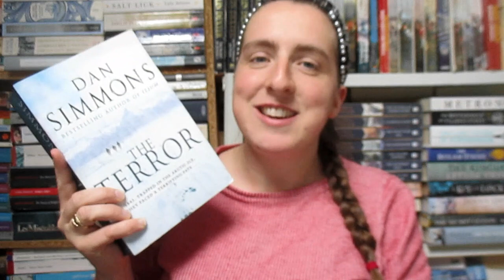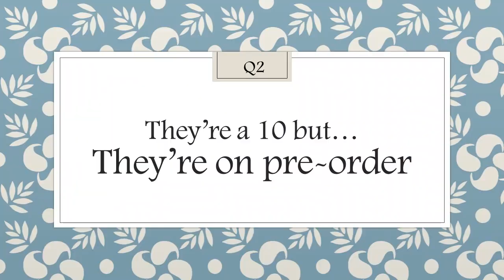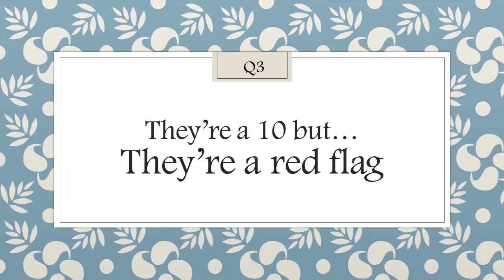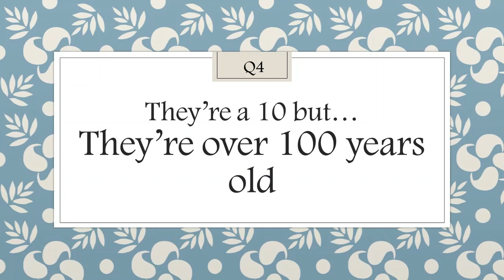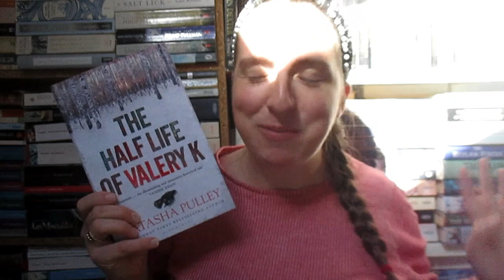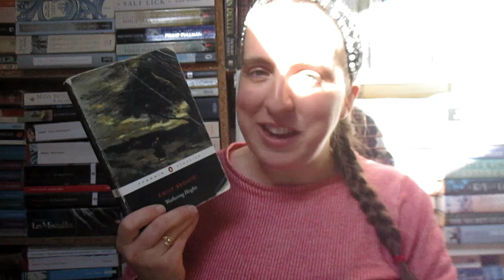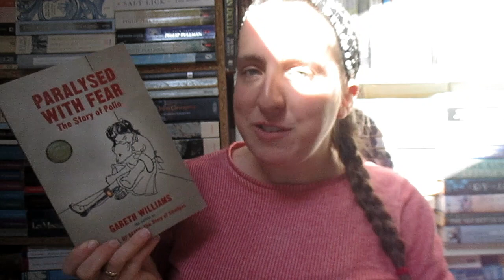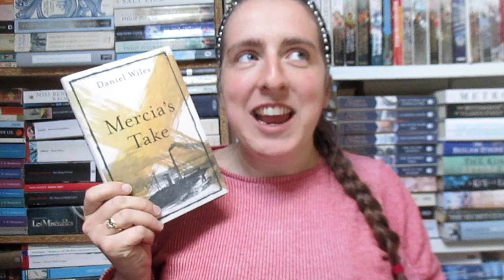They're a 10 But Book Tag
Here is the They’re a 10, But… Book Tag that was created by Kieran @KDbooks. Original tag

I tag: @TheKarinaChronicles, @RosieCockshutt, @ameliabarlowbooks, @GinaStanyerBooks

BOOKS MENTIONED:
- War and Peace by Leo Tolstoy
- The Secrets of Hartwood Hall by Katie Lumsden (Books and Things)
- The Half Life of Valery K by Natasha Pulley
- Paralysed with Fear: The Story of Polio by Gareth Williams

FILMS MENTIONED:
The Terror (2018) (the Dan Simmons adaptation is Series 1)